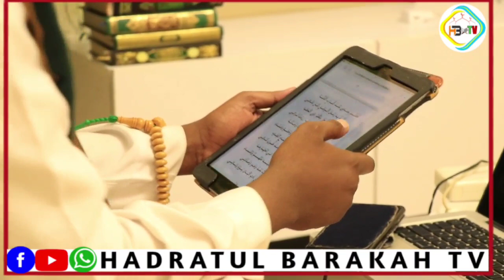Alsayyi Sheekh Cabdiraxiim Sheekh Xasan Qoryooleey Oo Tacsi Udiray Dhamaan Culumadii Dhawaan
Alsayyi Sheekh Cabdiraxiim Sheekh Xasan Qoryooleey Oo Tacsi Udiray Dhamaan Culumadii Dhawaan ku heeriyootay Dalka iyo Dibadiisa